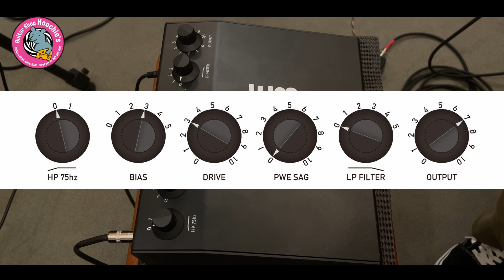[SOUND CHECK] STANDALONE X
Guitar Shop Hoochie's
〒150-0043 東京都渋谷区道玄坂1-16-7 B1
最寄り駅：渋谷駅　営業時間11:00-19:00(火曜定休)